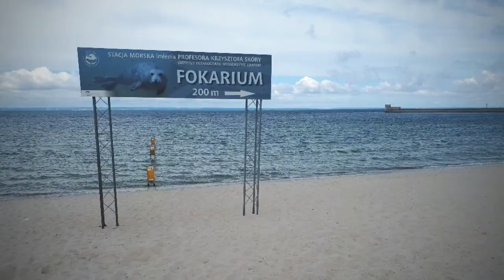Hel félsziget - Hel peninsula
🇭🇺 A Hel félsziget Lengyelország északi részén nyúlik a Balti-tengerbe. A félsziget érdekessége, hogy gyönyörű fehér homokos tengerparttal rendelkezik. Igazi üdülő övezet éttermekkel, bárokkal, bazárokkal. Főként csak a lengyel lakosság kedvelt nyaraló helye, ebből kifolyólag a kommunikáció kicsit nehézkes angol nyelven, de azért nem lehetetlen. A fő látványosságok egyike a Helben lévő fókárium és a várost övező erdőben megtalálható világháborús emlékhelyek. Érdemes biciklit/ elekromos rollert bérelni és azzal felfedezni a félszigetet, mindezt a jól kiépitett  bicikliutakon. Pihenés képpen pedig válasszatok egyet a helyi sörök közül, az édes szajúak pedig minden sarkon gofri különlegességek közül válogathatnak.

🇬🇧 The Hel Peninsula stretches into the Baltic Sea in northern Poland. The interesting thing about the peninsula is that it has a beautiful white sandy beach. A real resort area with restaurants, bars, bazaars. This is a popular holiday destination mostly for the Polish people. Because of this the communication a bit difficult in English, but not impossible. One of the main attractions is the Seal Sanctuary in Hel and the World War II memorials in the forest surrounding the city. It’s worth renting a bike / electric scooter and exploring the peninsula with it, all on well-built bike paths. For relaxation, choose one of the local beers, and sweet-mouthed ones can choose from waffle specialties on every corner.